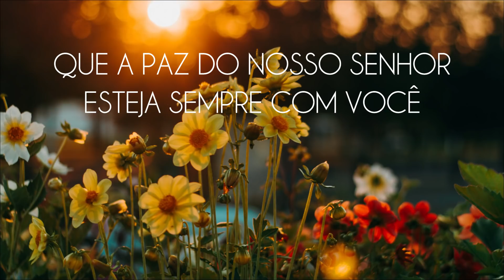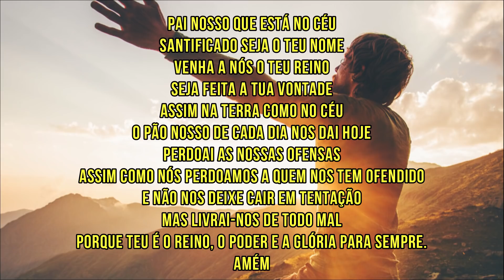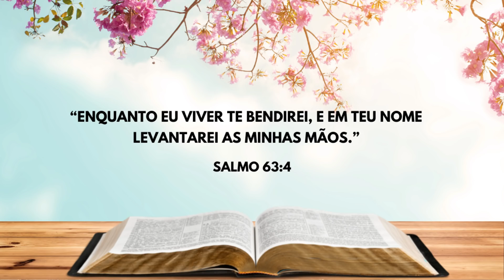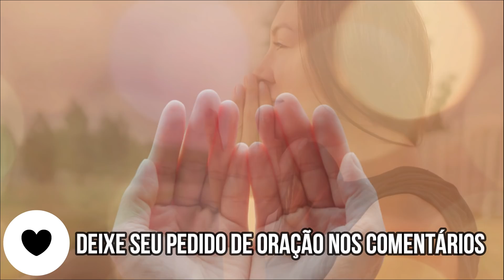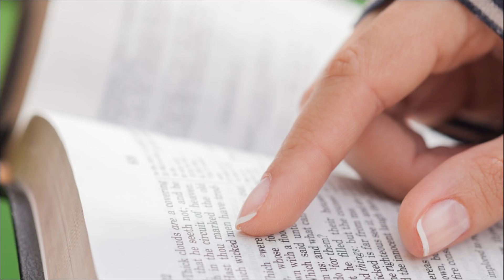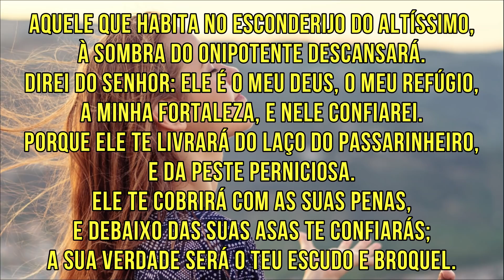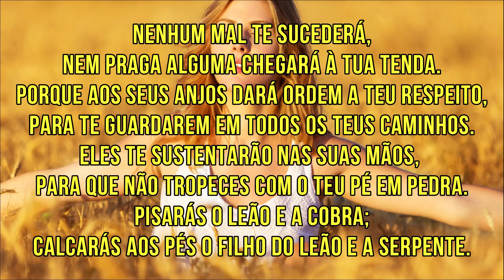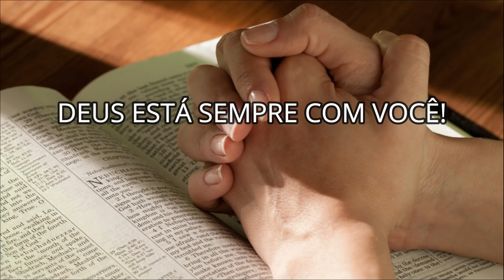Oração da manhã - É tempo de orar - com o Salmo 91 e o 23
É tempo de orar a Deus

Vamos orar?